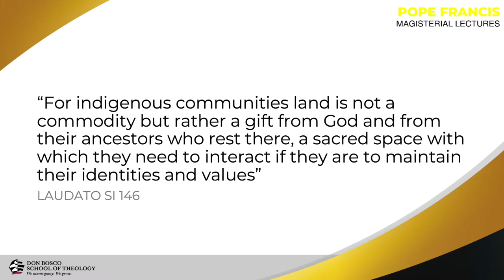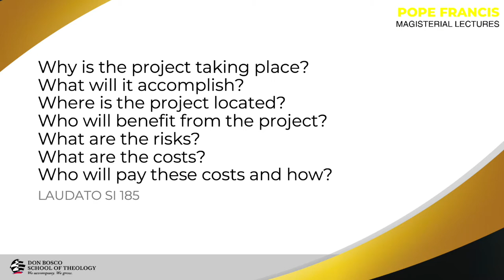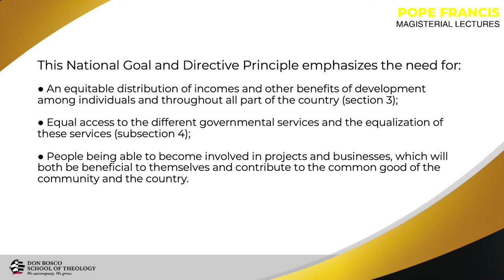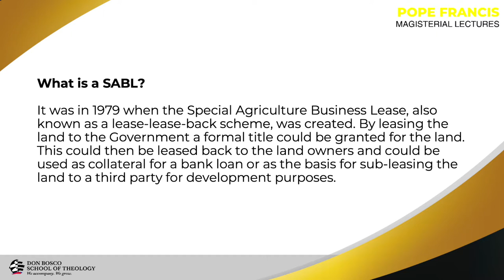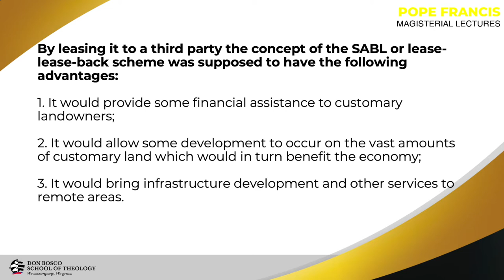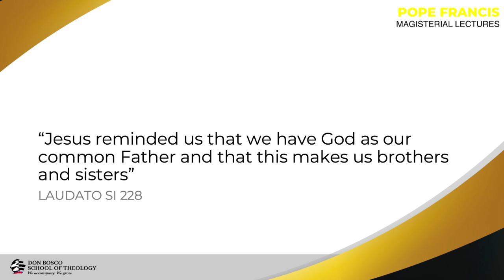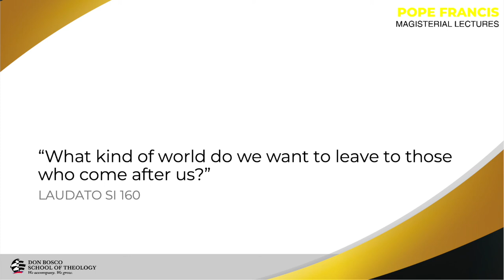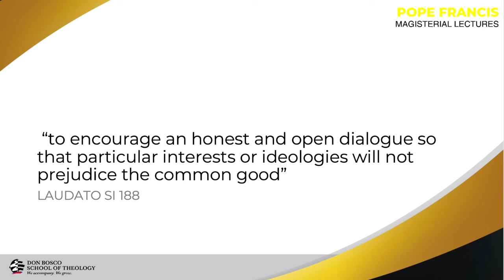POPE FRANCIS MAGISTERIAL LECTURES MARCH 2022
Monsignor Francesco Panfilo SDB DD, Archbishop Emeritus of the Diocese of Rabaul (PNG) takes off from the first lecture and shares with us his experience in implementing the teachings of Pope Francis with the Encyclical Letter, Laudato Si.